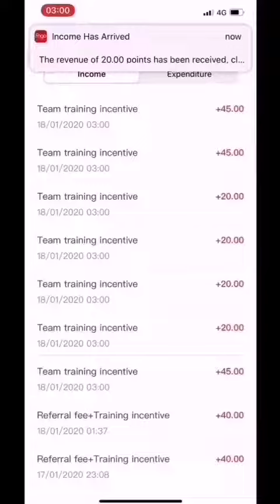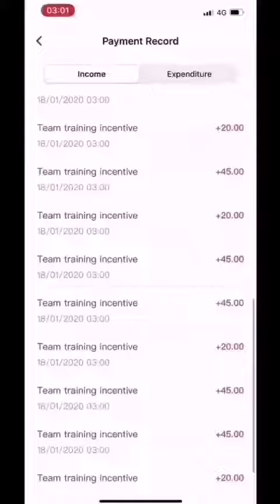Fingo เสียงเงินเด้งรัวๆแบบนี้ ชอบจัง